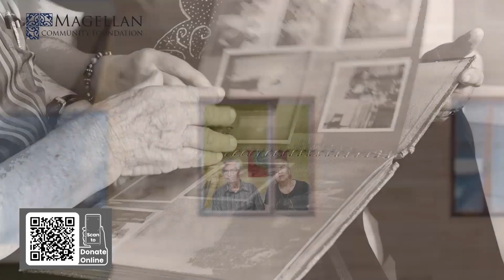Banda EXTREME & Nuno Bettencourt com o videoclip "Rise" - April22_23 - #2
Matthew com a Banda Extreme e o Nuno Bettencourt no videoclip "Rise".